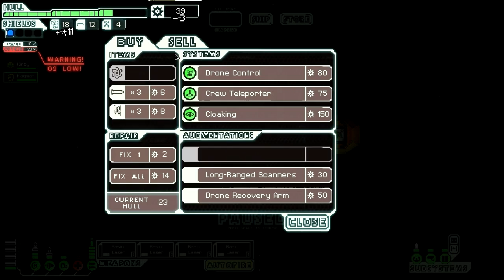Boop plays: FTL (faster than light)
Follow Boop in his adventures across the galaxy in his various ships of size and flavors